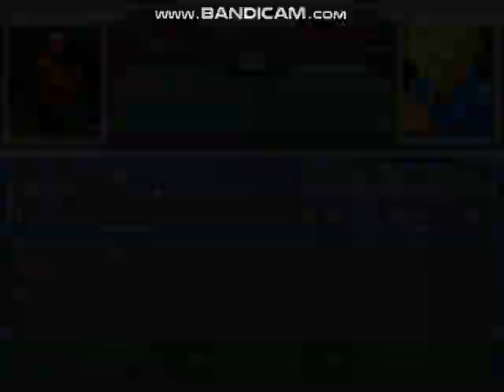MUGEN Request: Captain America & Terry Vs Darwin & Trunks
Requested by Nadav Cohen